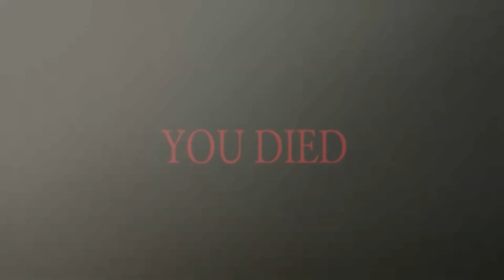Halloween Vlog Compilation 2019 - 2022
Looking for some spooky Exodus and Iggy Halloween fun? Look no further than this compilation of our best Halloween vlogs from 2019 to 2022! These creative and entertaining videos will give you all the chills and thrills you need to get in the spirit of Halloween. So, grab a pumpkin spice latte, put on your favorite costume, and enjoy!